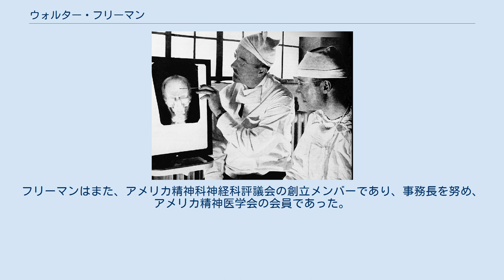ウォルター・フリーマン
ウォルター・ジャクソン・フリーマン二世（英: Walter Jackson Freeman II、1895年11月14日 - 1972年5月31日）は、アメリカ合衆国の精神科医。
ロボトミー手術の術式を発展させたことで有名。
アメリカ精神医学会のメンバーであった。
 ウォルター・J・フリーマンは1895年11月14日に、ペンシルバニア州出身の上流階級の両親の元に、フィラデルフィアで産まれた。
彼の祖父（W・キーン）は南北戦争の従軍医師として高名で、父も成功した医師であり、そのような家系で育ったフリーマンも必然的に医師の道を歩み始めた。
1912年にエール大学（当時はカレッジ）に入学し、1916年に卒業した後、精神医学を学ぶためペンシルベニア大学 医学大学院に進んだ。
医学を学んでいる間、彼は臨床神経科医のウィリアム・スピラーに傾倒し、特に解剖学の知識を臨床的に神経学的問題に適用する事に強く興味を示した。
 卒業後まもなく、1924年にフリーマンはワシントンD.C.に移住し、同市で初の精神科医として活動を開始した。
到着後すぐに彼は同市にあるセントエリザベス病院という精神病院に研究室を構えた。
そこで患者が受ける苦痛や苦悩を目撃したことは、彼の研究意欲をさらに惹起した。
1926年、神経学の博士号を取り、ジョージ・ワシントン大学に移籍しその教授の職を得た。
 レントゲン写真を前にロボトミーの術式を検討するフリーマン（左）とワッツ（右）。
1941年5月24日付サタデーイブニングポスト誌より 人間に対する最初の、精神外科手術（脳への侵襲による精神疾患治療の試み）は、1880年代から90年代の、スイスの精神科医ゴットリーブ・ブルクハルトによるものと一般的には言われている。
ブルクハルトの先駆的な試みは同時代においても非難され、ゆえにその後は、精神外科手術は散発的にしか試みられなかった。
1935年11月12日、ポルトガルの精神科医エガス・モニスは、新しい精神外科手術を考案し実行した。
 彼の考案した「ロイトコミー（白質切裁術）」は、精神病を治療する目的で、患者の大脳にある前頭葉の一部分を切除するものであったが、フリーマンは、すぐさまモニスを『師』と仰ぐようになり、そしてそれを「ロボトミー」と呼ぶ術式に発展させた。
ロボトミーは、前頭葉を切除するのではなく前頭葉と視床の間の神経繊維を切断する方法であった。
 フリーマンは、自分自身は脳外科手術を行う資格を持っていなかったので、彼は神経外科医ジェームズ・ワッツに研究の協力を求めた。
モニスが行った最初のロイトコミーの1年後、1936年9月14日に、フリーマンは早くもアメリカ合衆国で、最初の前頭葉白質切裁術をワッツと共に実施した。
彼らはその後の2ヶ月間で、20回にも及ぶロボトミー手術を行っている。
1942年までに、2人は200回以上のロボトミー手術を行い、うち63％で病状が改善、23%は不変、14％が術後病状が悪化したという成績を報告した。
 ロボトミーを開始して10年後、フリーマンは、イタリアの精神科医アマロ・フィアンベルティの論文より、眼窩（眼球を収める頭蓋骨のくぼみ）を経由して大脳に到達する技法を知った。
それを使えば、頭蓋骨を砕く事なく大脳にメスを入れる事ができるのである。
この新しい技法について実験を行った後、フリーマンはこの技法「経眼窩ロボトミー」の手順を完成させた。
 この技法は別名「アイスピック・ロボトミー」としても知られ、金属製の錐状の棒（本物のアイスピックが使われた事もあるという）を、左右の瞼の裏から眼窩に差し込み、頭蓋骨の最も薄い部分を破砕して前頭葉に到達し、前後にそれを動かす事で、前頭前野皮質への神経繊維を無造作に切裁するというものである。
彼はワシントンD.C.で、最初の経眼窩ロボトミーを行ったが、この方法は、脳神経外科や麻酔科医の助けを借りず、電気ショック療法による全身麻酔のみで行う事ができるため、手術室以外で処置が行えるだけでなく、簡便さ、処置時間の短さにおいても、当時は画期的なものであった。
 実際、この術式の「発展」により、より多くの「治療」を行う事ができるようになり、当時精神病患者で慢性的に溢れ、医師や看護婦の数も絶対的に不足していた全米の精神病院で実施されるようになった...